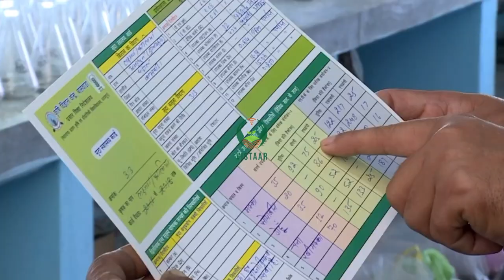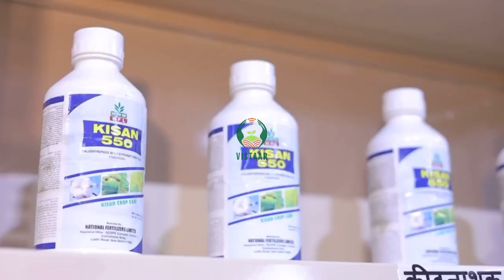पीएम किसान योजना